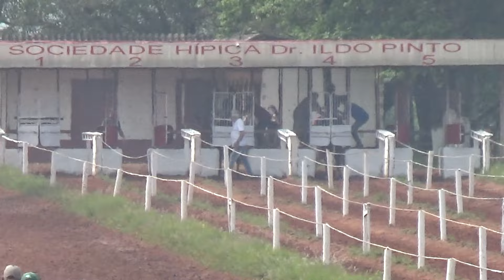1 ELIMINATORIA - GP SEMANA FARROUPILHA - 500M - JOLLYY BRYAN - PALMEIRA DAS MISSOES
JOLLY BRYAN - 3
ZARAH - 4